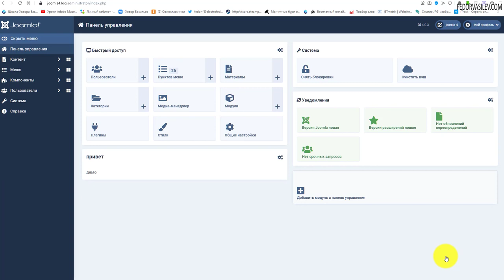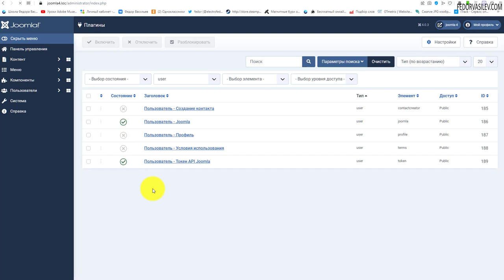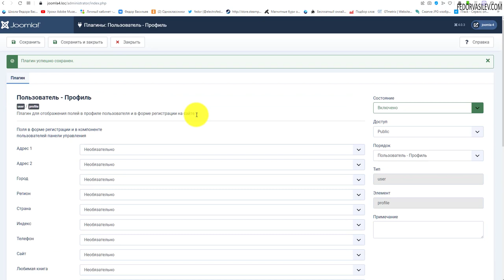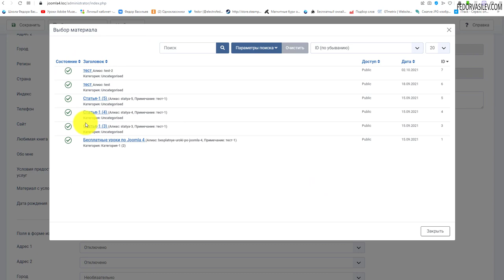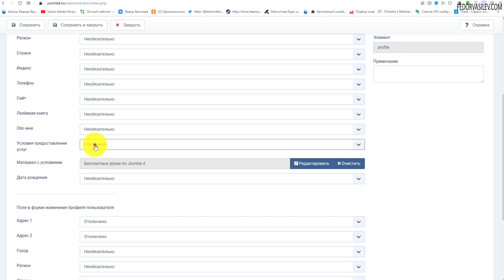Joomla 4 - Плагин профиль пользователя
В этом видео я покажу плагин «профиль пользователя», с помощью которого вы сможете расширить возможность для ваших пользователей в Joomla 4. Пользователи смогут  вводить дополнительные данные о себе, как при регистрации на сайте, так и при редактирования страницы профиля.